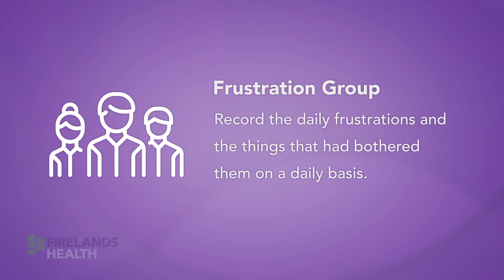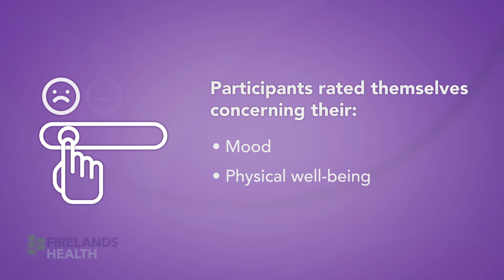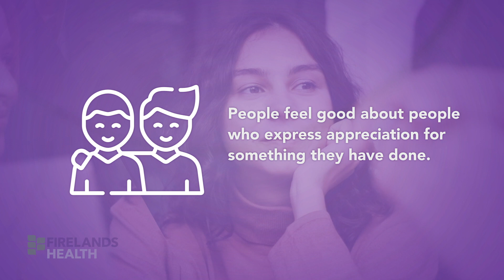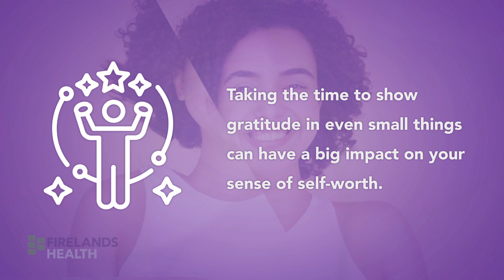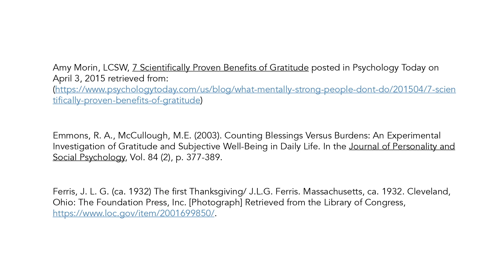Pocket Program - Gratitude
Expressing gratitude is associated with a plethora of mental and physical benefits. Studies have shown that feeling thankful can improve your overall mood, improve sleep, increase mental strength and reduce stress. Listen to Dr. Michelle Clinger, clinical director at Firelands Counseling & Recovery Services, as she discusses how gratitude can improve your overall health and enrich your social relationships.